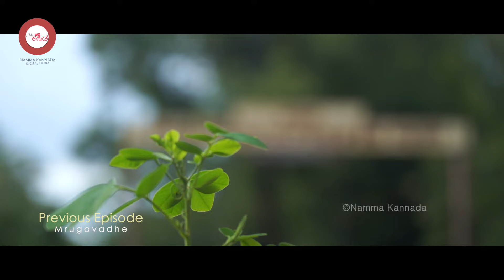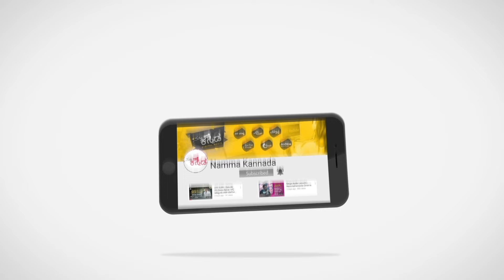ಸತ್ತ ಮಾರೀಚನನ್ನು ಹೋಲುವ ಆ ಕಲ್ಲಿರುವ ಜಾಗ? | ಮೃಗವಧೆ | Mrughavadhe | Place Where Shree Rama Killed Maricha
Namma Kannada